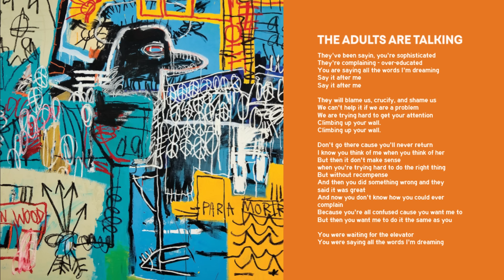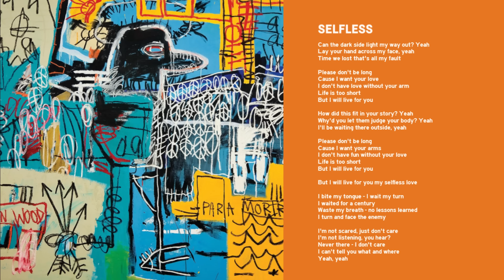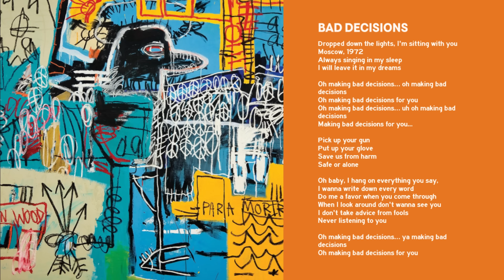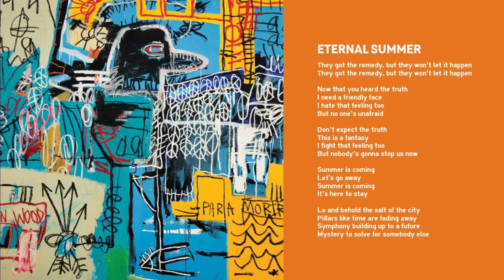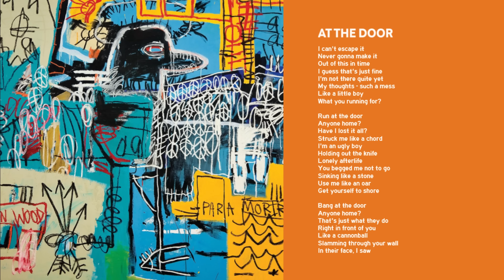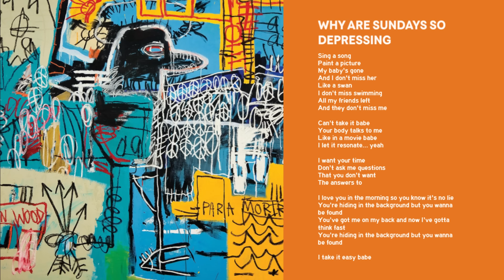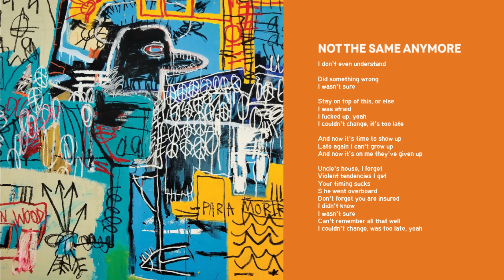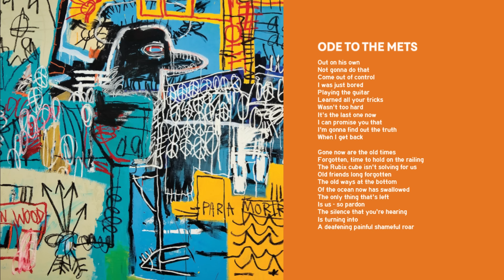The Strokes - The New Abnormal (Full Album)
Described as The Strokes' "best work yet", here's the Best Rock Album of 2020.
Set it to 480p for legible lyrics.

Absolute Faves: The Adults Are Talking, Bad Decisions, At the Door, Why Are Sundays So Depressing, Ode to the Mets

Track Listing:
00:00 The Adults Are Talking
05:09 Selfless
08:50 Brooklyn Bridge to Chorus
12:45 Bad Decisions
17:38 Eternal Summer
23:54 At the Door
29:04 Why Are Sundays So Depressing
33:38 Not the Same Anymore
39:15 Ode to the Mets